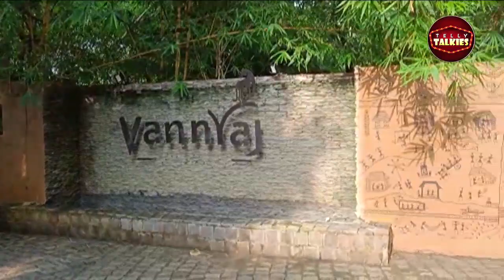bigg Boss 15 में bigg Boss ott के contestants को मिलेगी big power